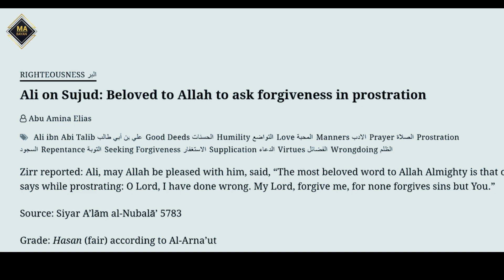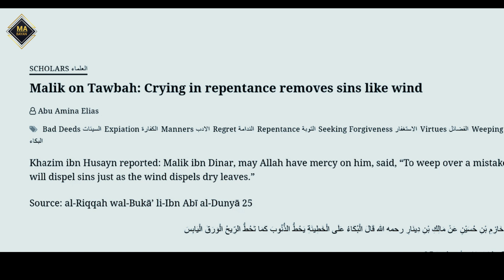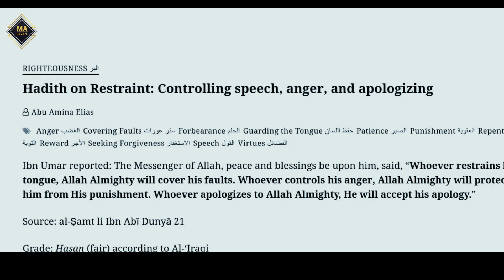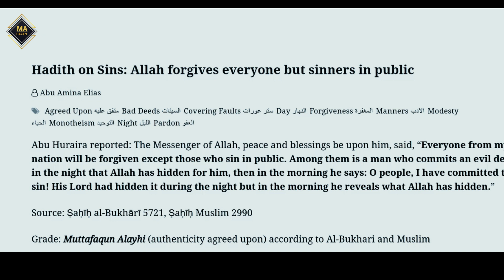Gunah Ko Adat Nai Banana || Life Changing Bayan || Muhammad Ali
Topic :Gunah Ko Adat Nai Banana